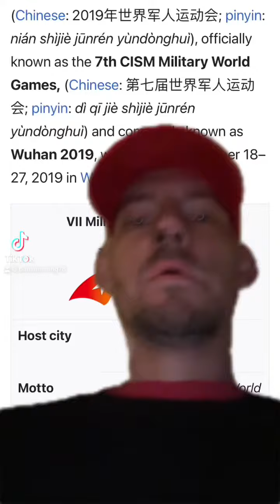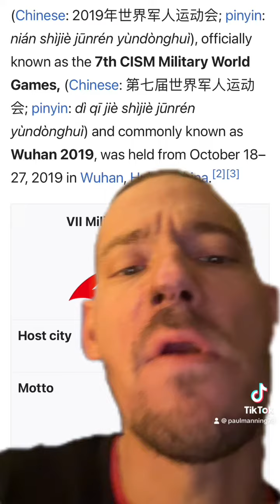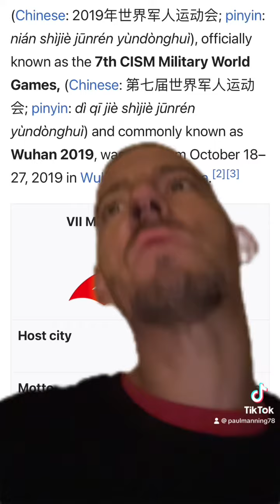Covid exposed they knew about when where and how. Proof.